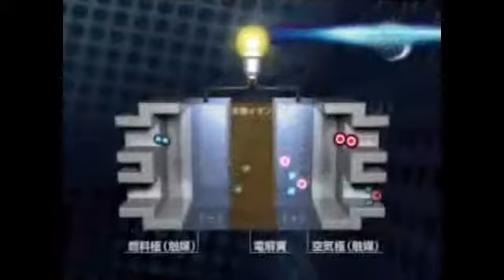FC（燃料電池）のしくみ